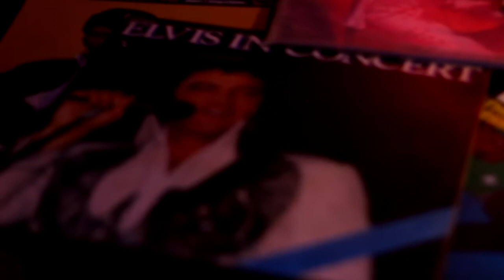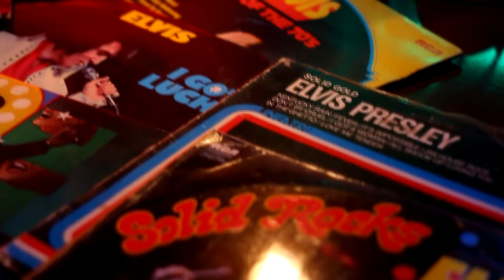Good Time Charlie's Got The Blues ~ Elvis Presley Guitar Instrumental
Vladan Zivancevic - Guitar
Good Time Charlie's Got The Blues - Elvis Presley
"Good Time Charlie's Got the Blues" is a song written and performed by Danny O'Keefe.
It was first recorded by O'Keefe in 1967, but not released. It was recorded by The Bards and released in 1968 as the b-side to the song "Tunesmith" on Parrot Records. The Bards were a band from Moses Lake, Washington. The song was recorded by O'Keefe for his self-titled debut album in 1971. The following year he re-recorded it (with a slower, more downbeat arrangement) for his second album, O'Keefe. The second version was issued as a single, reaching number 9 on the Billboard Hot 100 singles chart, number 5 on the adult contemporary chart, and #63 on the country chart. The song was also covered by Elvis Presley.